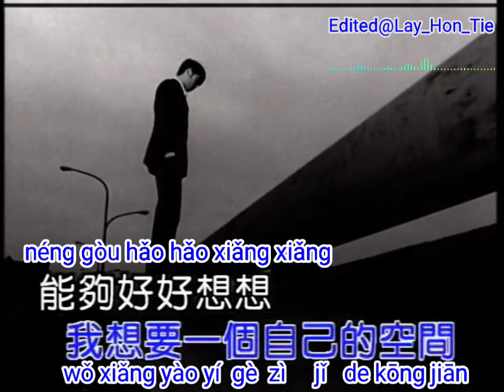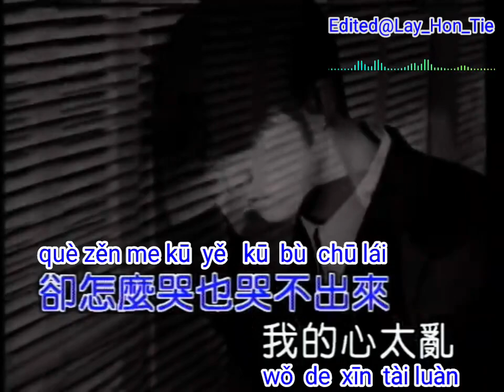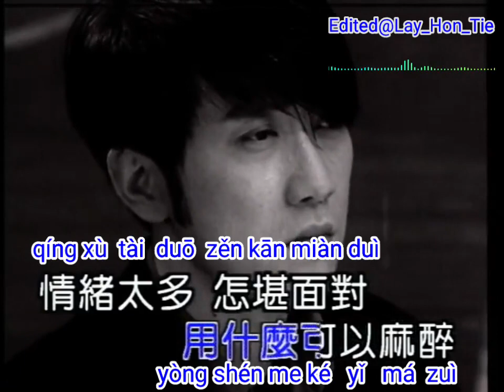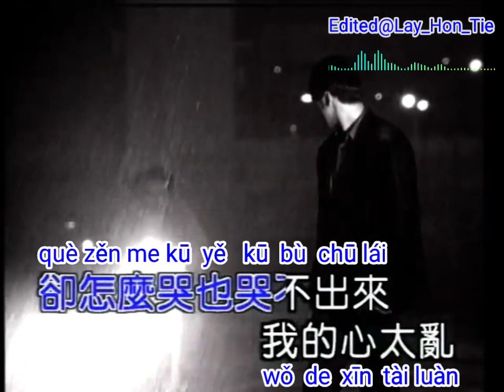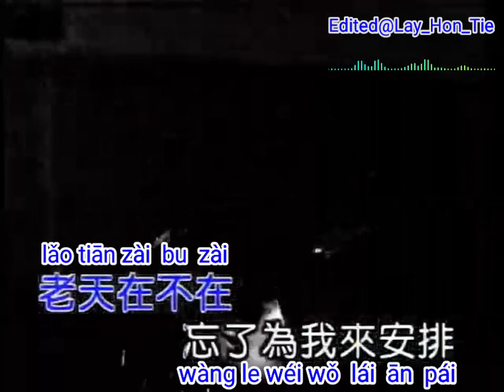我的心太乱 Wo De Xin Tai Luan (Vocal Version)